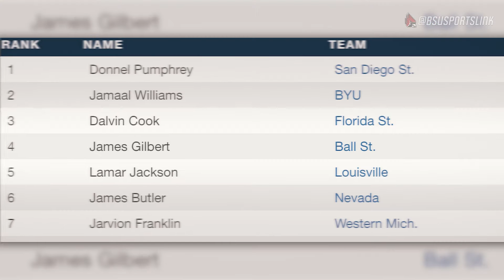Ball State Sports Link: James Gilbert & Company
Ball State's James Gilbert has emerged as one of the stars of Coach Mike Neu's team. With help from the offensive line, Gilbert is one of the most difficult players to stop in NCAA Football.

Produced by Tyler Campbell, Tyler O'Keefe, and Quinton Zielke.